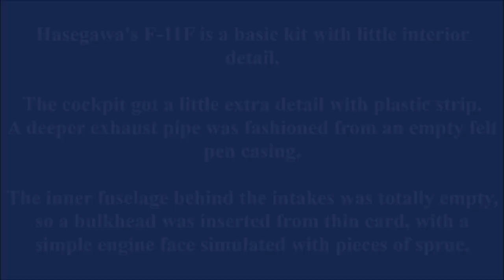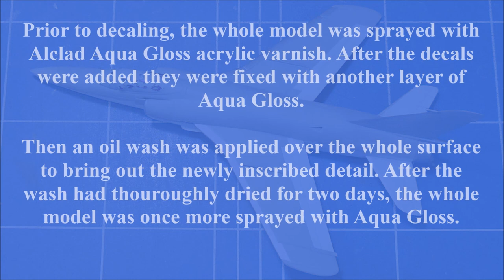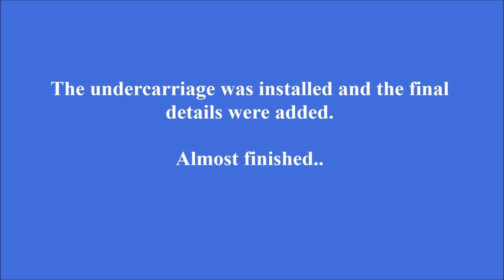1/72 Hasegawa F11F-1 Tiger ~ build and reveal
This Hasegawa Grumman F11F-1 Tiger was entered in the  Artwork Group Build hosted by Rob BasicModelling. The model had raised panel lines which were all rescribed.

Grumman F11F-1 Tiger, BuNo 141740, VF-21 Freelancers, NAS Oceana, USA, 1959.

See this build (among others) on the Rob BasicModelling channel;